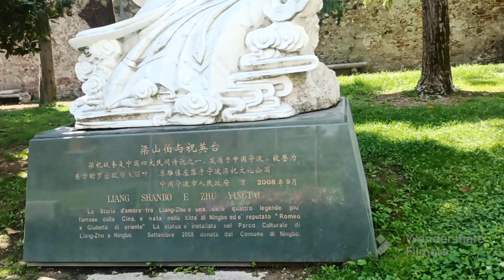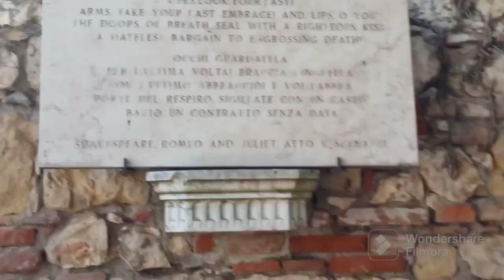video speciale vacanze 2022-2023 due grandi città Verona e Venezia 😱😱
in questo fantastico video vedremo due grandi città una l'anno scorso cioè Verona 😱😱 spettacolo e una quest'anno cioè Venezia due grandi città che messe insieme fanno il mio video 😅😅 questo mese cambiano i giorni tanti nuovi video e tante cose da dire mi raccomando non mancate e per non farvi mancare nessun video iscrivetevi e soprattutto attivate la campanella mi raccomando noi ci vediamo mercoledì con un gameplay con il nuovo aggiornamento di fortnite e venerdì con un video recensione del tablet e di un altra fantastica cosa mi raccomando non mancate e questo è tutto da super Games modellista 00 ciao e buona visione vi aspetto bei prossimi video con tante novità

Pagine Instagram: modellismo e gaming, minerali e gemme 00 e manueldonati 345 e nuova pagina per gli anime che si chiama: kanami00 44566 adesso anche lego manuel00 ho

Link per seguirmi su tik tok